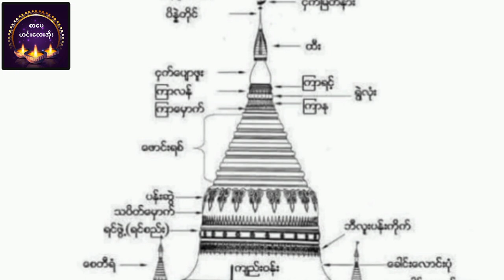မြတ်ဗုဒ္ဓ၏မဟာပုရိသလက္ခဏာတော်(၃၂)ပါး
photo # credit
music# ChanChan